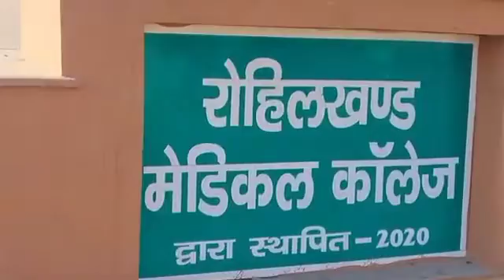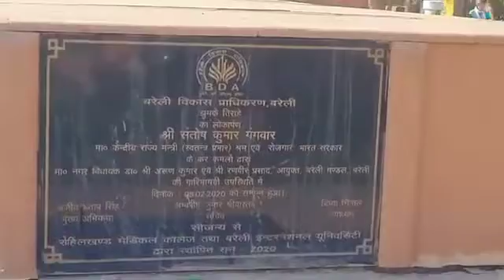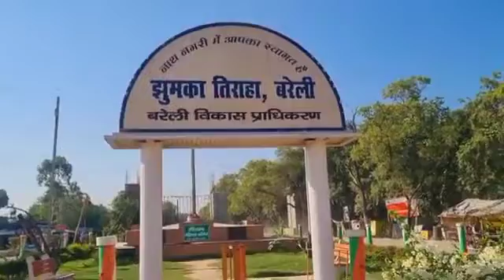Bareilly ka jhumka tirah | jhumka gira re Bareilly ki bazaar me